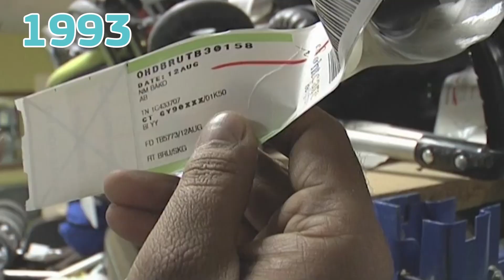EU Customs Union - 50 years young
In 2018 the European Union celebrated the 50th anniversary of the EU Customs Union.